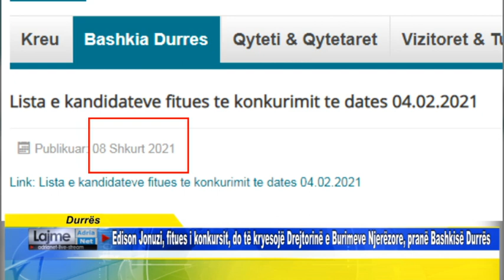Edison Jonuzi, fitues i konkursit, do kryesojë Drejtorinë e Burimeve Njerëzore pranë Bashkisë Durrës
Durrës  Edison Jonuzi, fitues i konkursit, do të kryesojë Drejtorinë e Burimeve Njerëzore, pranë Bashkisë Durrës